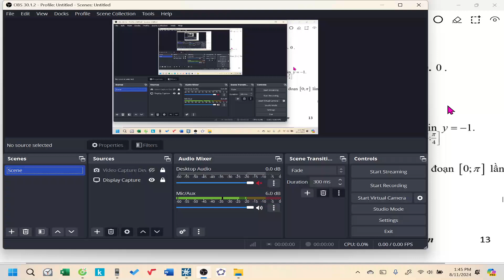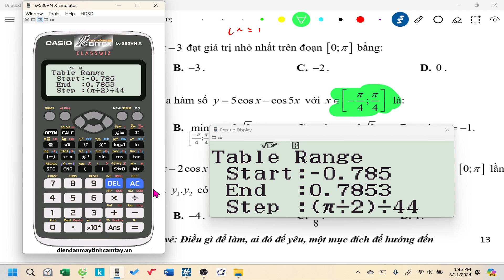Lecture 2| Cau 24| Team 4